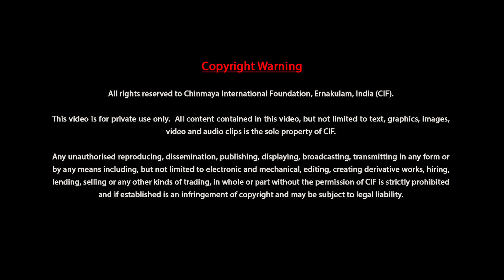വിവേകചൂഢാമണി - ബ്രഹ്മചാരിണി ദേവകി ചൈതന്യ - പ്രഭാഷണം 55